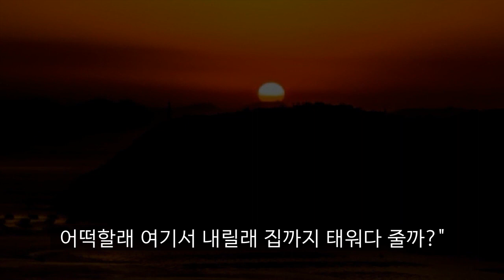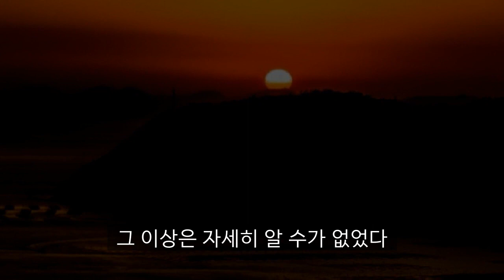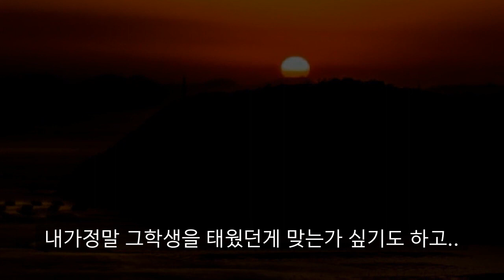[공포라디오] 땅끝마을에서 산다는 녀석 무서운이야기 괴담#